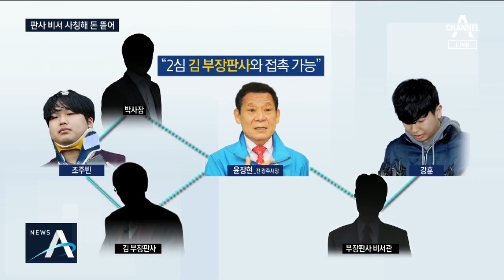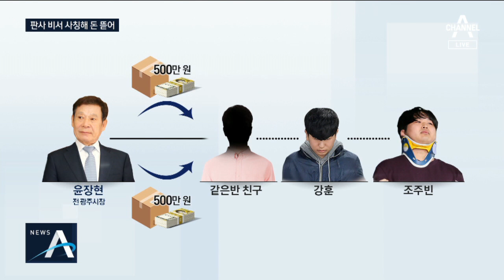판사 측근 행세한 조주빈, 윤장현에 1천만 원 뜯어내 | 뉴스A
박사방 운영자 조주빈과 공모한 공범 '부따' 강훈이 윤장현 전 광주시장에게 1천만 원을 뜯어낸 혐의로 재판에 넘겨졌는데, 그 뜯어낸 수법이 기가 막힙니다. 최주현 기자가 취재했습니다.

[리포트]
검찰은 '박사방' 운영자 조주빈과 공범인 '부따' 강훈을 기소하면서 윤장현 전 광주시장으로부터 1천만 원을 뜯어낸 혐의를 포함시켰습니다.

지난해 11월 공직선거법 위반 혐의로 기소된 윤 전 시장에게 재판에 도움을 주겠다는 취지로 접근한 정황을 포착한 겁니다.

검찰에 따르면, 조주빈은 텔레그램 닉네임 '박 사장' 계정으로 윤 전 시장에게 "2심 재판장인 김모 부장판사와의 만남을 주선해주겠다"는 메시지를 보냈습니다.

이후 닉네임을 '김 부장판사'로 바꾼 것으로 검찰은 보고 있습니다.

'부따' 강훈에게는 김 부장판사 비서관 역할을 하도록 지시한 것으로 조사됐습니다.

윤 전 시장에게서는 500만 원 씩 두 차례, 총 1천만 원을 받아낸 것으로 전해졌습니다.

조주빈이 강훈에게 "윤 전 시장이 수화물 택배로 돈을 보내면 찾아오라"고 지시한 겁니다.

강훈은 고등학교 같은 반 친구를 동원해 택배를 대신 수령했습니다.

검찰은 윤 전 시장의 인적사항과 수령날짜 등이 적힌 화물 접수증을 확보한 것으로 알려졌습니다.

검찰은 오늘 사기, 미성년자 성착취물 제작·유포 등 11개 혐의로 재판에 넘겼습니다.

[강훈 (지난달 17일)]
(피해본 분들께 한 말씀 해주시죠.) "죄송합니다. 정말 진심으로 사죄드리고 죄송합니다."

조주빈 일당에께 범죄단체조직 혐의를 적용할지는 추가 수사 뒤 결정하기로 했습니다.

채널A 뉴스 최주현입니다.

〈평일〉
08시 00분 라디오쇼 정치시그널 (유튜브 라이브)
08시 50분 김진의 돌직구 쇼
10시 20분 김진의 더라방 (유튜브 라이브)
12시 00분 뉴스A 라이브
15시 50분 강력한 4팀
17시 20분 뉴스TOP10
19시 00분 뉴스A

〈주말〉
12시 00분 토요랭킹쇼·뉴스A 라이브
17시 40분 뉴스TOP10
19시 00분 뉴스A